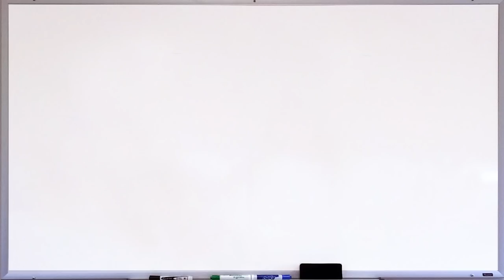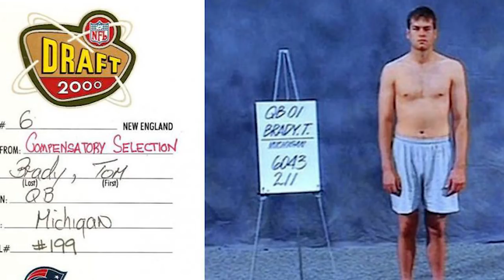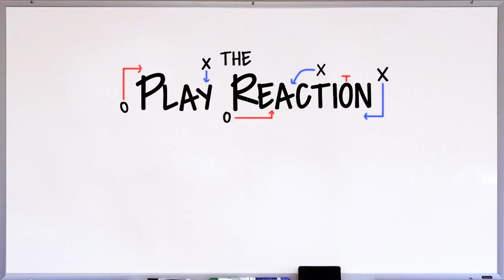Super Bowl LII - What You Need to Know - Eagles, Patriots, Deflategate, Belichick, and more!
Going to a Super Bowl party, but know nothing about the teams? This is your video! I catch you up on both teams (New England Patriots vs Philadelphia Eagles) and fill you in on all of the hot topics surrounding them. That way, you can be involved in the conversation!

We go over:
- Team History
- Top Players/Coaches
- Spygate
- Deflategate
- Eagles Fans
- Tom Brady/Bill Belichick Relationship
...and more!